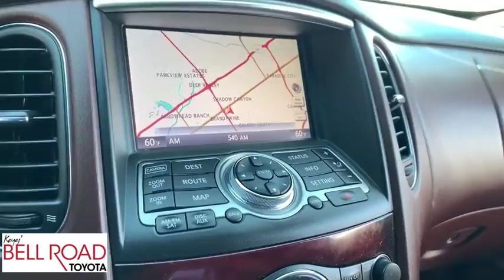2016 INFINITI QX50 Phoenix, Glendale, Peoria, Sun City, Surprise, AZ 390622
Hagane Blue Used 2016 INFINITI QX50 available in Phoenix, Arizona at Bell Road Toyota. Servicing the Glendale, Peoria, Sun City, and Surprise, AZ area.

Look at this 2016 INFINITI QX50 . Its Automatic transmission and Premium Unleaded V-6 3.7 L/226 engine will keep you going. This INFINITI QX50 has the following options: HAGANE BLUE, CHESTNUT, LEATHER APPOINTED SEAT TRIM, [Z66] ACTIVATION DISCLAIMER, [S55] LITERATURE KIT, [P02] PREMIUM PLUS PACKAGE -inc: Streaming Audio via Bluetooth Wireless Technology, INFINITI Navigation System, color touch-screen display, lane guidance and 3-D building graphics, INFINITI voice recognition for audio and navigation, XM NavTraffic w/real-time traffic information and XM NavWeather w/real-time weather and 3-day forecast, Around View Monitor (AVM), front and rear sonar system, [P01] PREMIUM PACKAGE -inc: Bose 11-Speaker Premium Audio System, Outside Mirrors w/Reverse Tilt-Down Feature, Aluminum Roof Rails, Power Tilt & Telescopic Steering Column, Maple Interior Accents, Auto-Dimming Inside Mirror, HomeLink Universal Transceiver, Advanced Climate Control System (ACCS), Plasmacluster air purifier, Radio: AM/FM/CD/DVD w/MP3 Playback Capability, Radio Data System (RDS) and speed sensitive volume control, Dual Occupant Memory System For Driver's Seat, outside mirrors and steering wheel, linked to individual Intelligent Keys, entry/exit assist for driver's seat and steering wheel, [N92] ILLUMINATED KICK PLATES, [K01] DELUXE TOURING PACKAGE -inc: 2-Way Power Driver's Seat Lumbar Support, 8-Way Power Front-Passenger's Seat, Premium Stitching On Meter Hood, Coat Hanger On Driver's Seat Head Restraint, Wheels: 19 x 8.5 Split 5-Spoke Aluminum-Alloy, Power Up-Folding 2nd Row Seats, High Intensity Discharge (HID) Xenon Headlights, Adaptive Front lighting System (AFS) w/auto-leveling headlights, Tires: P245/45R19 Performance AS, [B94] STAINLESS STEEL LOOK REAR BUMPER PROTECTOR, and [B92] SPLASH GUARDS (SET OF 4). Stop by and visit us at Bell Road Toyota, 2020 West Bell Road, Phoenix, AZ 85023.